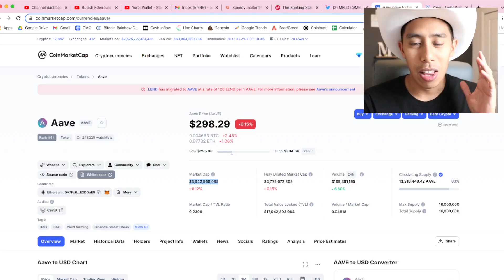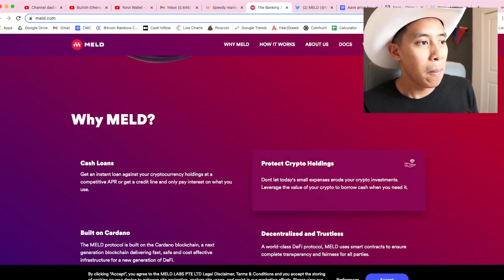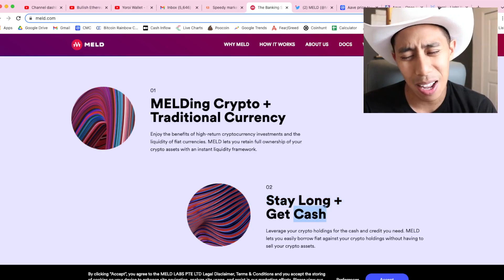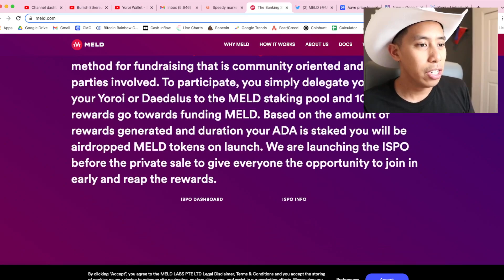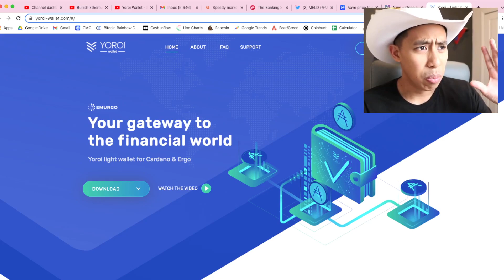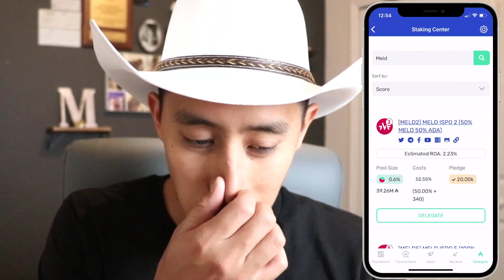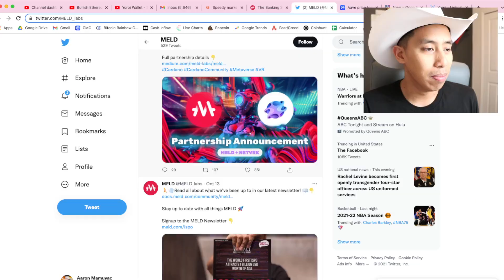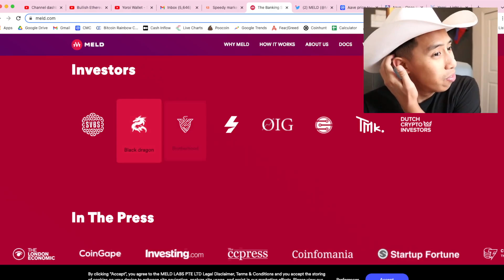Meld Could Reach a $4 Billion Market Cap (Get In Early)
Cowboys of Crypto Offical HQ Website!